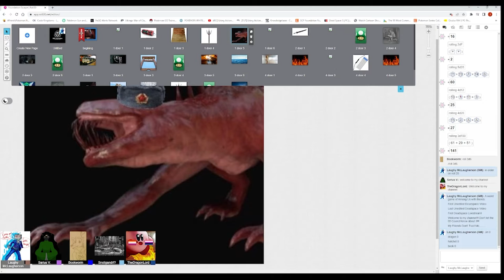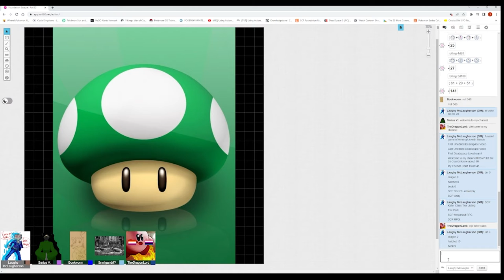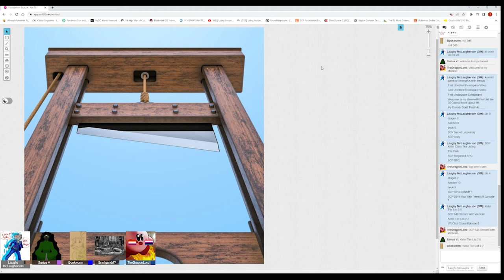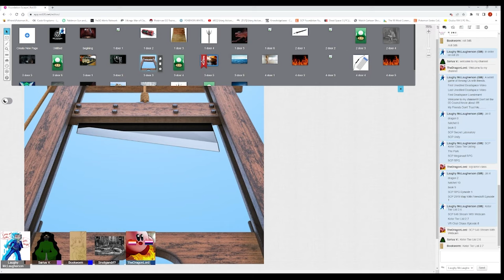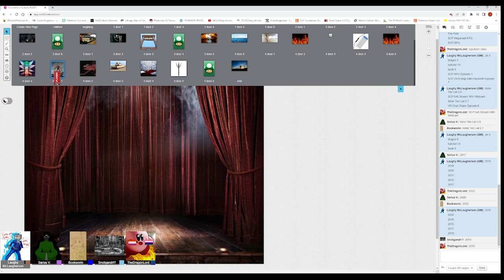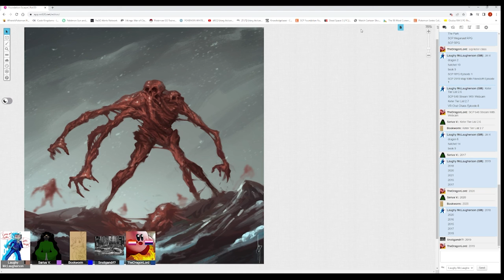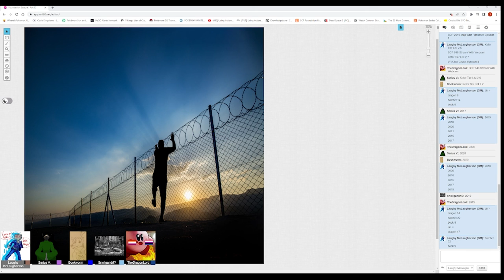Laugh Is Fun A New Begining